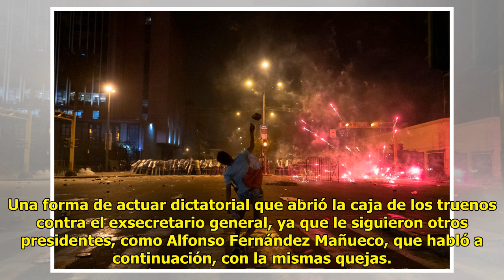Partido Popular: Un Casado en “estado de shock” obtuvo de los barones una salida pactada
Los presidentes regionales del...